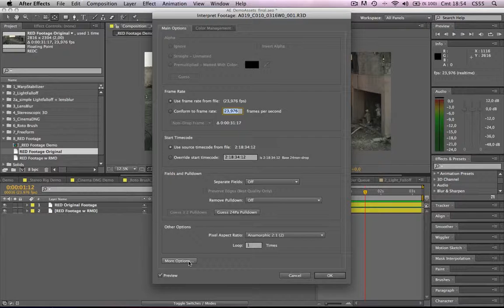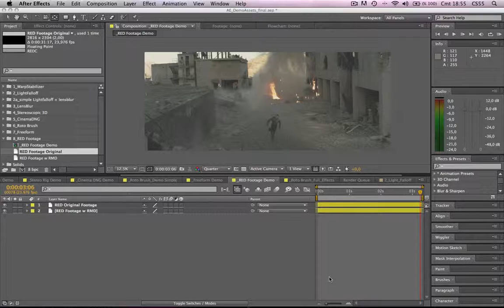After Effects: RMD R3D Desteği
Bu video derste After Effects 5.5 yeniliklerinden RMD R3D desteğine bir göz atalım.